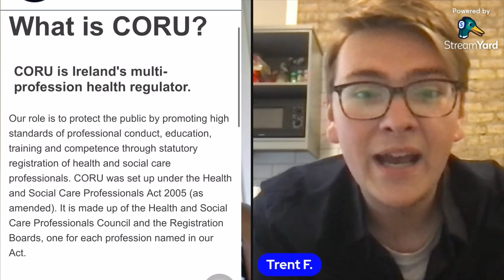WORK IN IRELAND AS A SOCIAL WORKER| STEP BY STEP PROCESS | OVERSEAS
For all Overseas social health workers ! A detailed video to help answer all your questions ❤️

THIS CHANNEL AIMS TO GUIDE OVERSEAS NURSES WITH DREAMS OF WORKING AS A NURSE IIRELAND!
ALSO BRINGING TO MY VIEWER'S ALL THE JUICIEST INFORMATION ABOUT IRELAND 🇮🇪